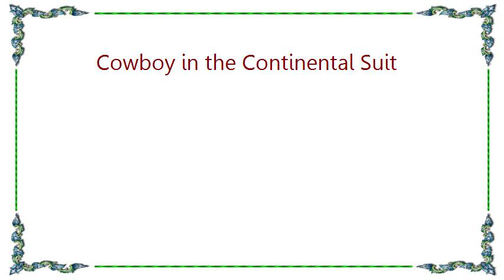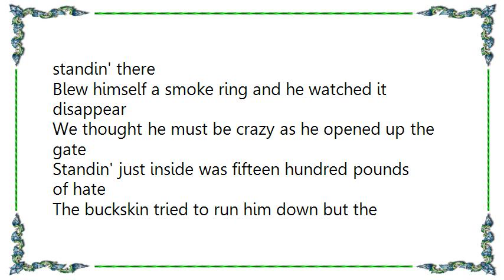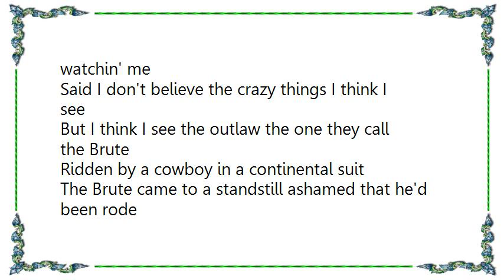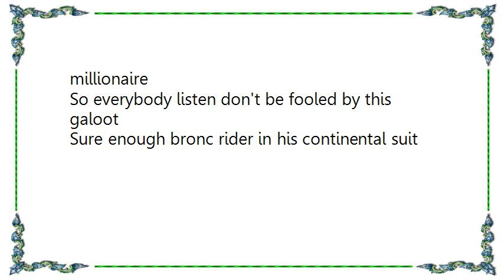Chris LeDoux - Cowboy in the Continental Suit Lyrics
[Lyrics Chris LeDoux - Cowboy in the Continental Suit]
He walked out in the arena all dressed up to the brim
Said he just came down from a place called Highland Rim
And he said he came to ride the horse the one they called the Brute
But he didn't look like a cowboy in the continental suit

We snickered at the way he dressed but he never said a word
Walked on by the rest of us as if he hadn't heard
A thousand bucks went to the man who could ride this wild cayuse
A meaner horse was never born than the one they called the Brute

The horse that he was lookin' for was in chute number eight
Walked up very slowly put his hand upon the gate
We knew he was a purebred when he pulled a sack o' Deuce
From the inside pocket of his continental suit

He rolled himself a quirly and he lit it standin' there
Blew himself a smoke ring and he watched it disappear
We thought he must be crazy as he opened up the gate
Standin' just inside was fifteen hundred pounds of hate

The buckskin tried to run him down but the stranger was too quick
He stepped aside and threw his arms around the horse's neck
And he pulled himself upon the back of the horse they called the Brute
Sat like he was born there in his continental suit

The Brute's hind end was in the air his front end on the ground
Kickin' and a squealin' tryin' to shake the stranger down
But the stranger wouldn't give an inch he came to ride the Brute
He came to ride that buckskin in a continental suit

I turned around to look at Jim but he was watchin' me
Said I don't believe the crazy things I think I see
But I think I see the outlaw the one they call the Brute
Ridden by a cowboy in a continental suit

The Brute came to a standstill ashamed that he'd been rode
By some city cowboy in some continental clothes
The stranger took his money and we don't know where he went
We don't know where he came from and we haven't seen him since

The moral of this story never judge by what they wear
Underneath some ragged clothes could be a millionaire
So everybody listen don't be fooled by this galoot
Sure enough bronc rider in his continental suit